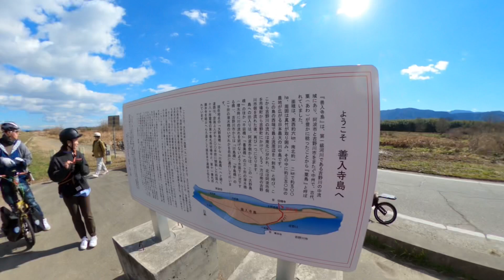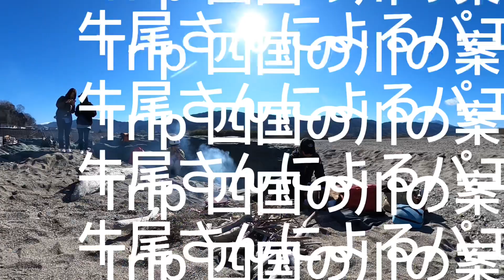20230131vlog 善入寺島の砂漠の河川敷 青石の上でパエリア＆珈琲 プチアドベンチャーツーリズム Tyrell Ive トレーラー